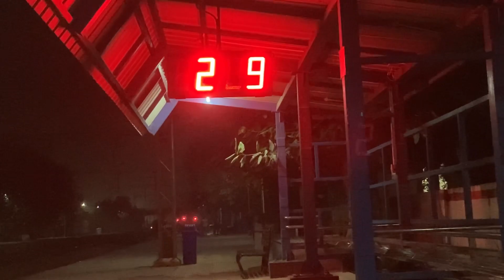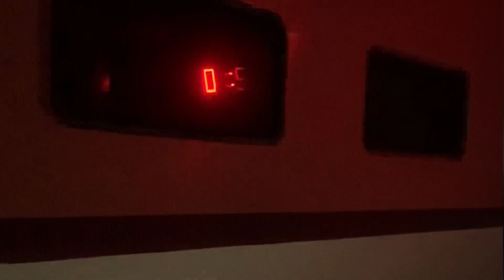आज हम रात को गए और दिल्ली पुलिस का पेपर 📄 देने और हमारे गाँव में ये क्या हो गया 🤔 wait for end..!!